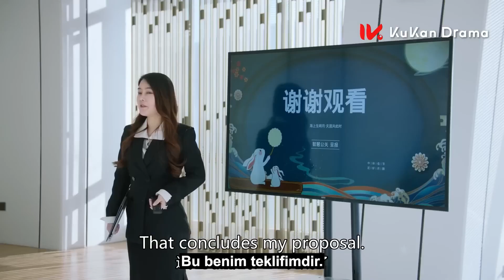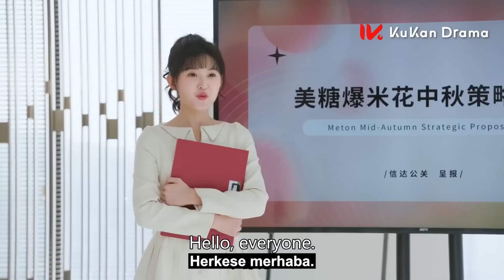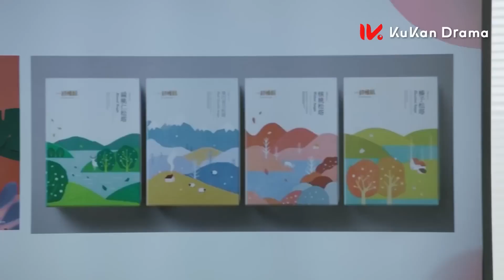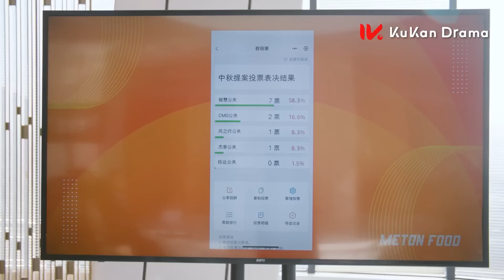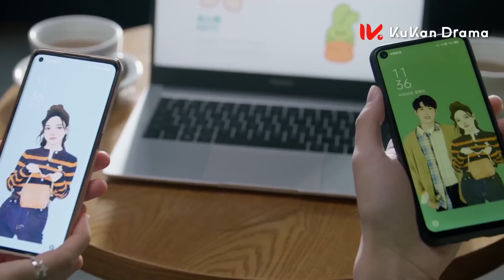Harika Kızlar l Efsane Dans Sahnesi l Amazing Girls l Ji Mei Han, Li Yi Nan l 了不起的甄高贵